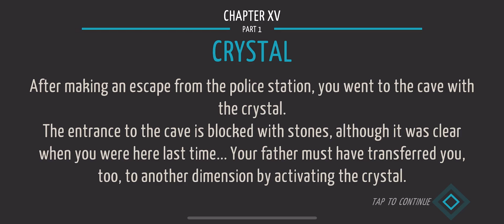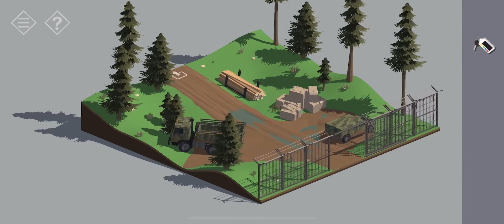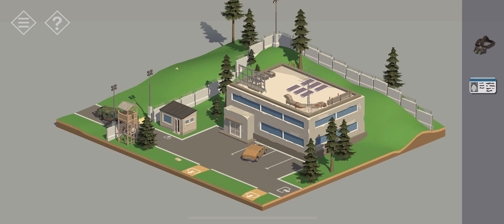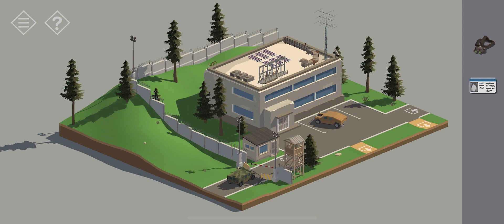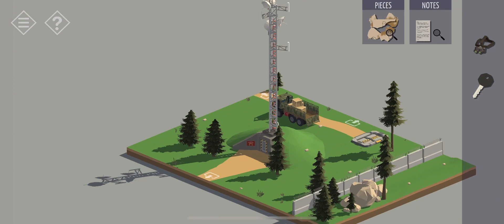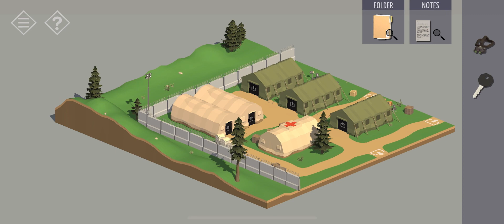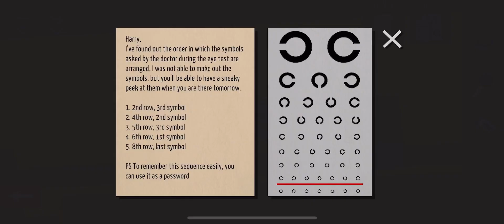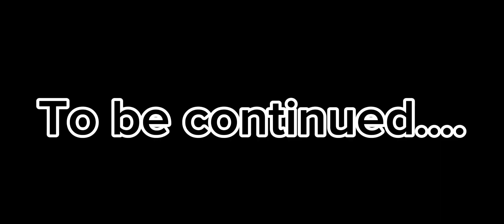Welcome to the end! | Tiny Room Ep. 17(pt. 1)